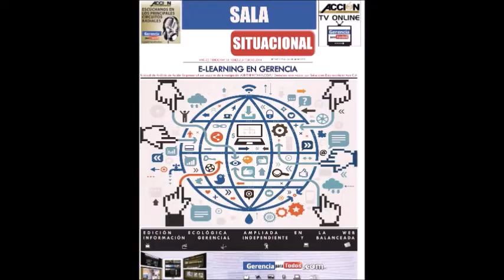SALA SITUACIONAL 01 GERENCIA PARA TODOS MANAGEMENT FOR EVERYONE PROFESSOR RAFAEL NIEVES CONSULTANT